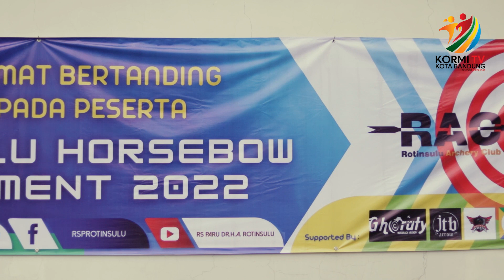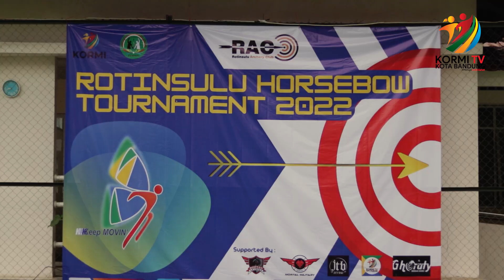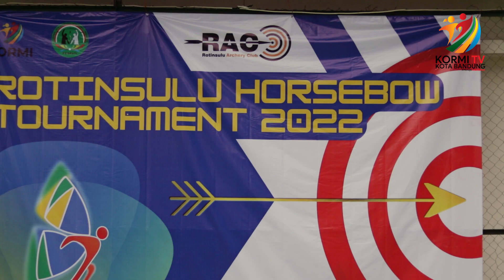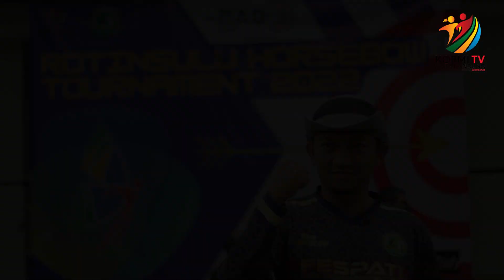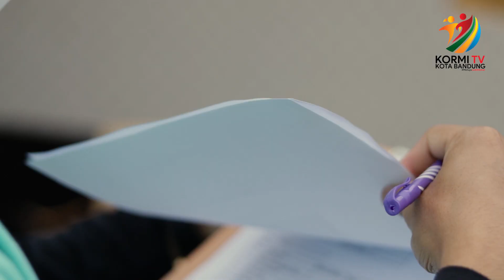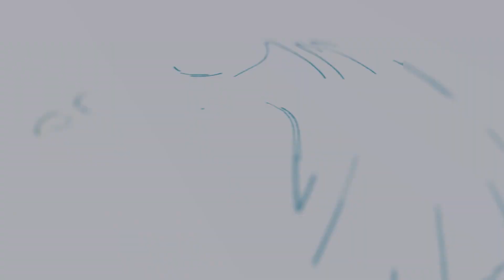FESPATI KOTA BANDUNG Prog. Cari Tahu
Welcome To Chanell YouTube KORMI TV KOTA BANDUNG